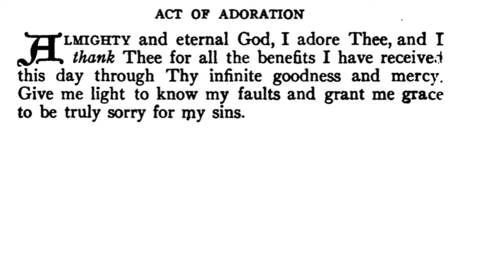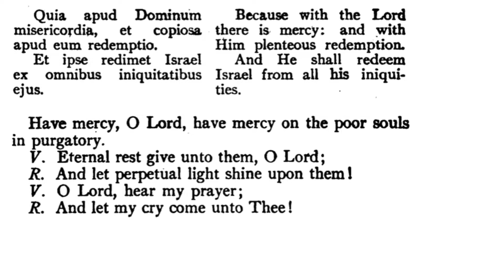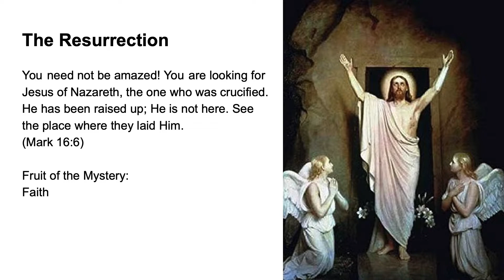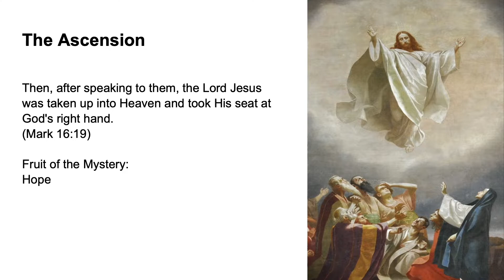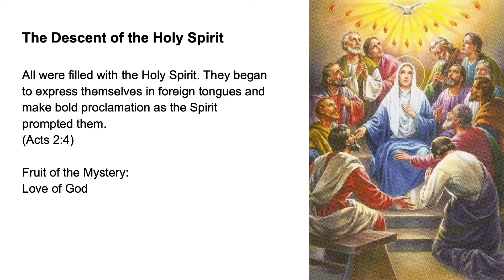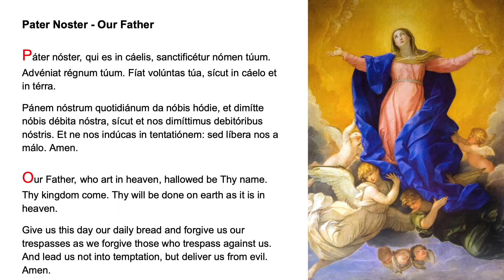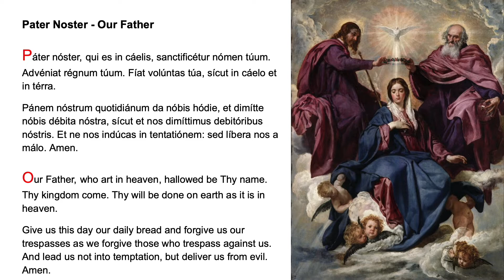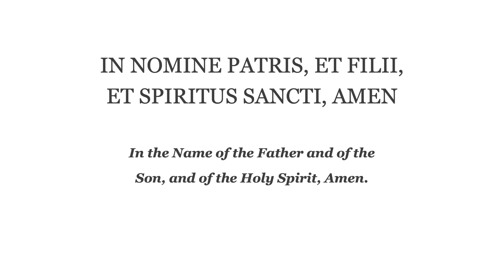💚 Evening Prayer Fr Lasance + Rosary in Latin Glorious Mysteries 💚